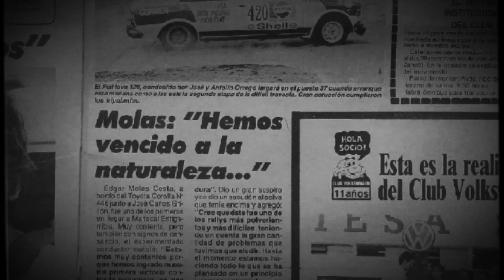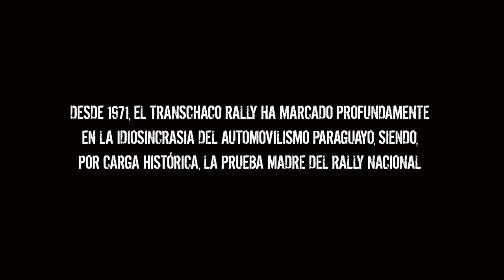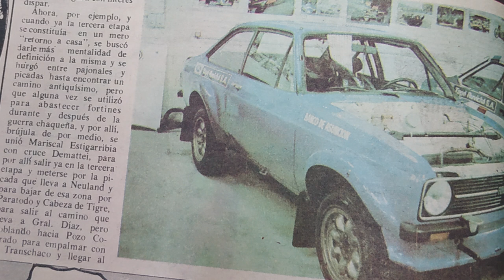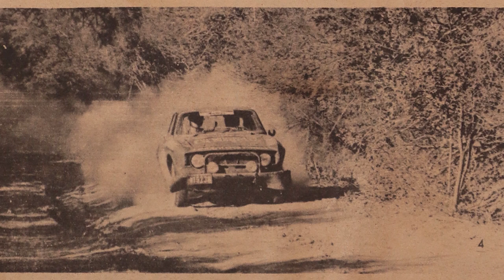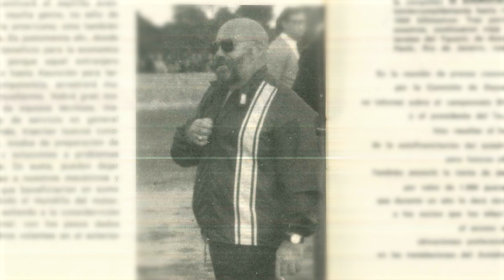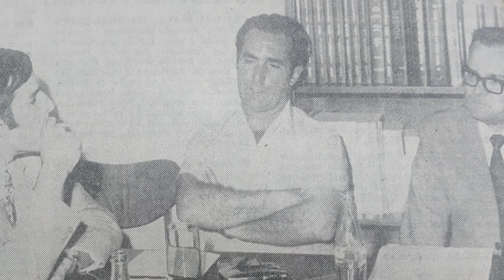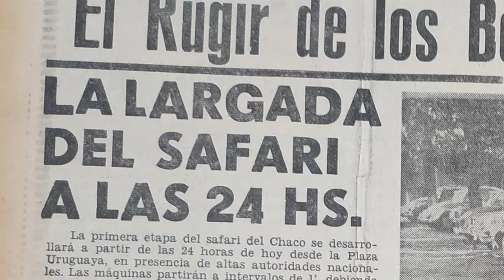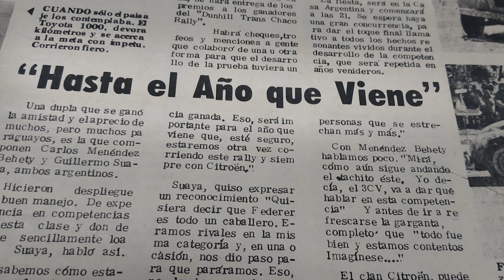Chaco, el rally más difícil del mundo (1/4)